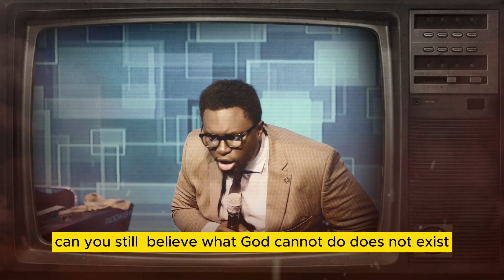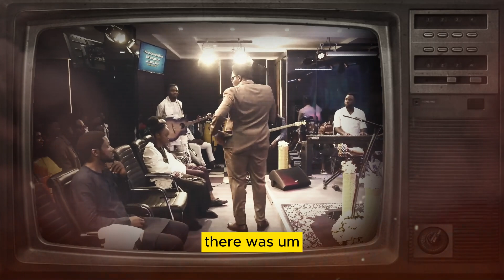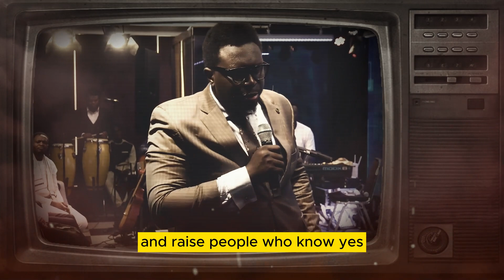"What God Cannot do Does not Exist" is beyond a Catchy Phrase || Prophet Joel Ogebe